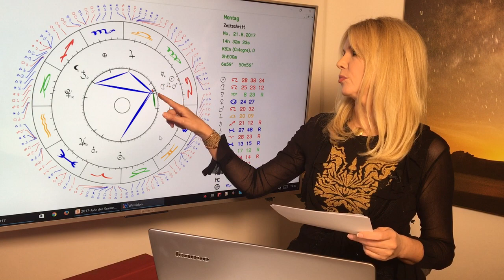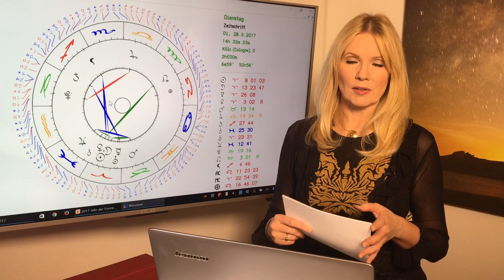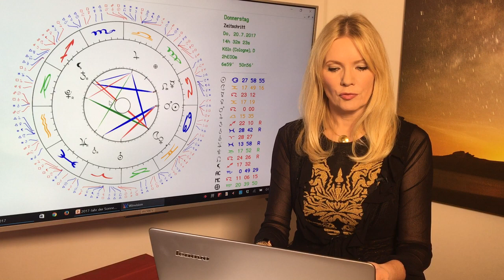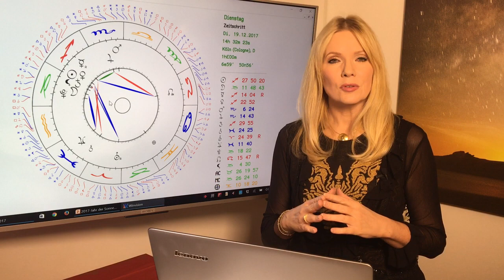Wassermann: Jahreshoroskop 2017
Wassermann (20.1. – 18.2.)
Das ist ein Superjahr, um Zukunftspläne mit Eurem Schatz zu machen. Viele von Euch denken darüber nach, sich ernsthafter zu binden oder sogar zu heiraten. Wenn Ihr solo seid, kommt Ihr leicht ins Gespräch und findet Leute, die auf der gleichen Wellenlänge liegen. Daraus können sich wunderbare Freundschaften entwickeln – oder eine enge  Partnerschaft mit jemand, mit dem Ihr Euch wirklich versteht! Für Einige von Euch verändert sich vieles im Leben, Arbeit, Wohnsitz, Familienangelegenheiten…. dazu komme ich später noch.
Gern erstelle ich Euch ein persönliches Liebeshoroskop! So erreicht Ihr mich:
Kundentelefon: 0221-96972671